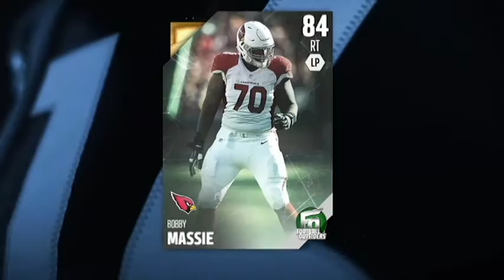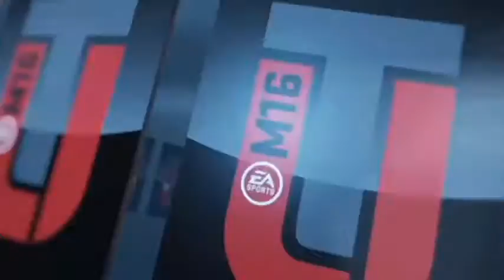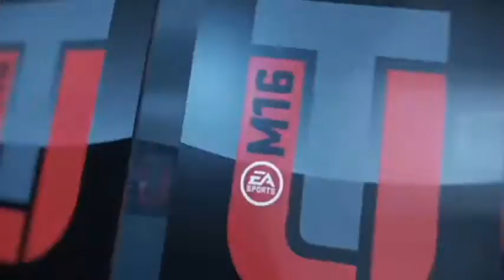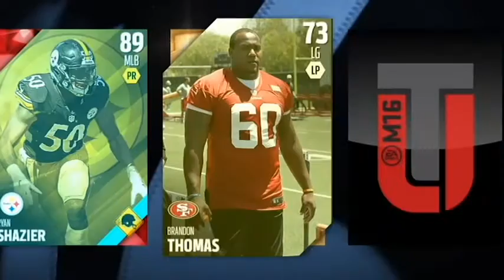INSANE MADDEN 16 PACKOPENING!!! CLUTCH ELITE PULLS!!!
Welcome JETTLiners! Today I am bringing you a Madden 16 pack opening! This is the follow up pack opening to my previous one.  Much more content to come out soon! I'm JETT and I'm out!

tbsjett

Hit me up on twitter with any comments, questions, concerns, or ideas for future videos!